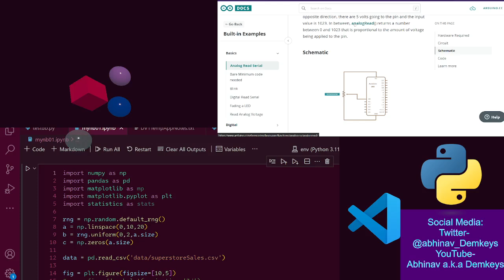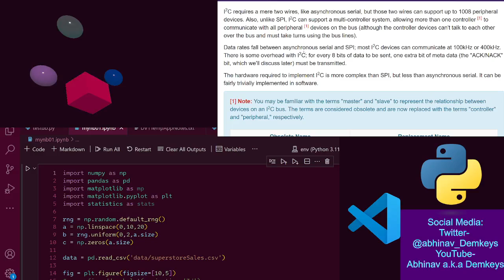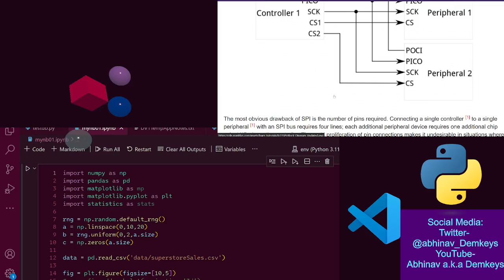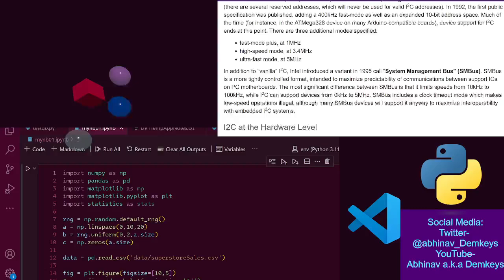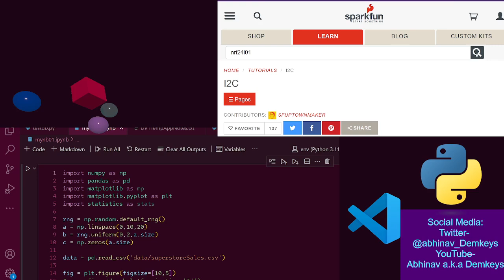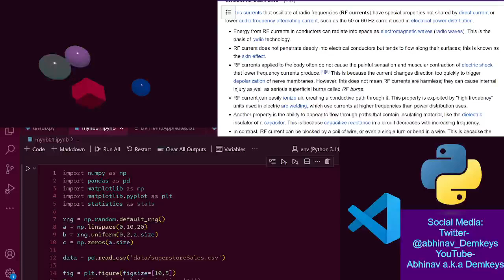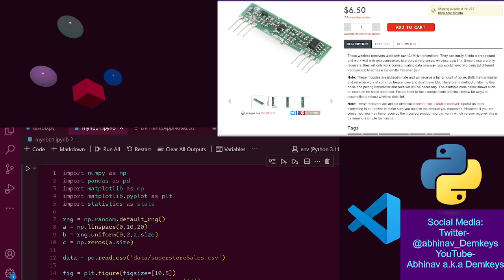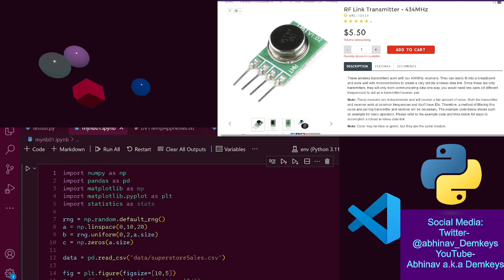More electronics studies today! | Study With Me 🏳️‍🌈 | 16072024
Twitch VOD archive from 16/07/2024.
In this stream we did some electronics research, focusing on serial communication using the I2C protocol. We briefly talked about Radio Frequency tech as well.